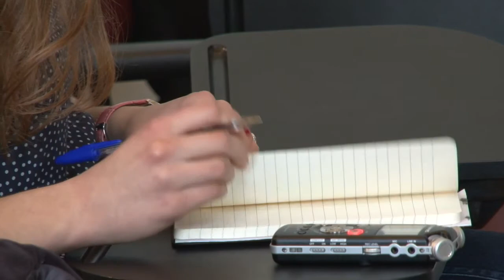Part 1 -- Ambassador Tefft Gives Speech on the Rule of Law in Ukraine (April 19, 2012)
On April 19 U.S. Ambassador John Tefft spoke on the importance of the rule of law in a democratic society at the National University of Kyiv-Mohyla Academy School of Law, in a speech entitled "Establishing the Rule of Law in Ukraine: Building a Modern Society." Ambassador Tefft has spoken and written often on this crucial topic during his time in Ukraine and his speech "Establishing the Rule of Law in Ukraine: Building a Modern Society" offers an assessment of the current state of legal reform and institution building in Ukraine. He stressed that without the rule of law, other political and economic reforms cannot succeed and the judicial system will not regain the trust of the people.